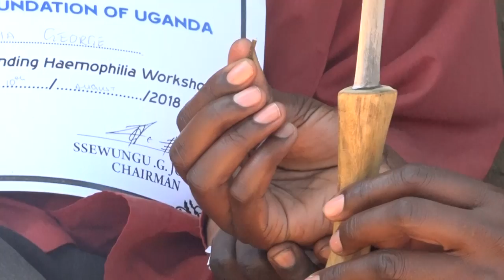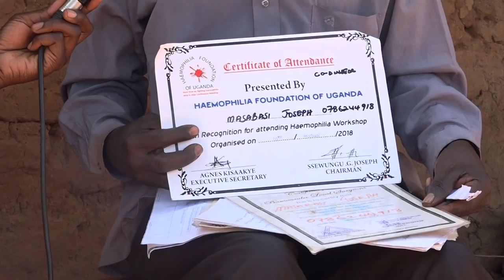Compulsory Circumcision among Abamasaba in Bugisu- Rich culture